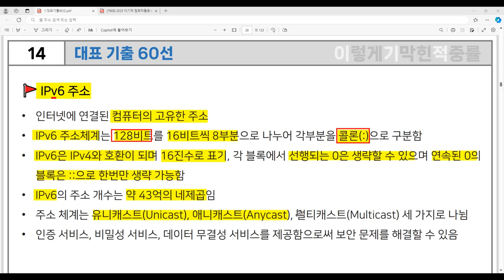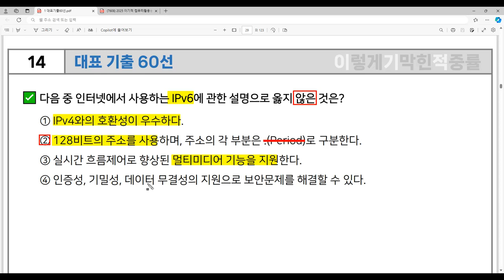[컴활1급 필기] 대표 기출 60선 14